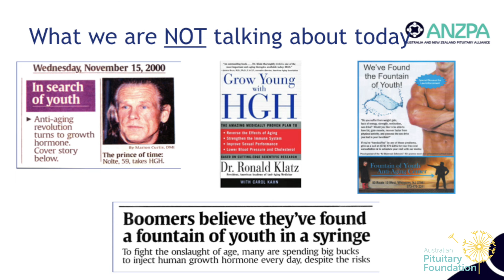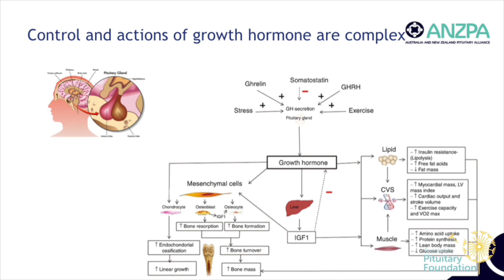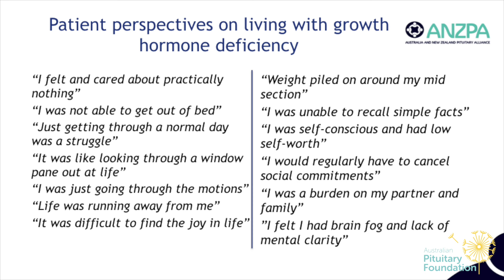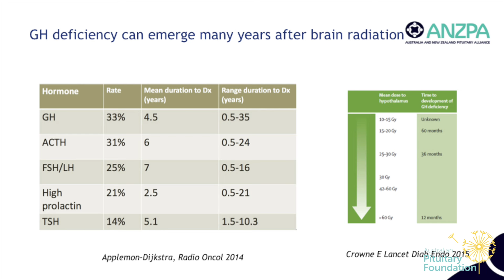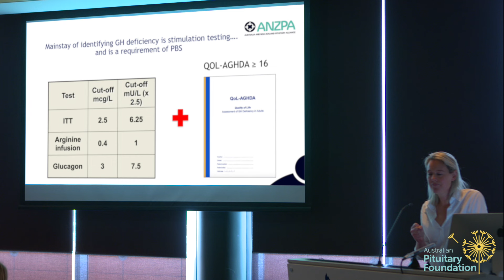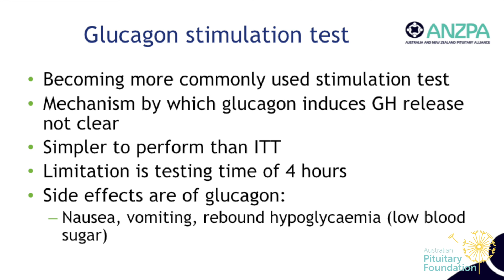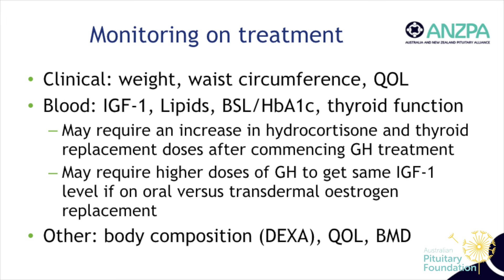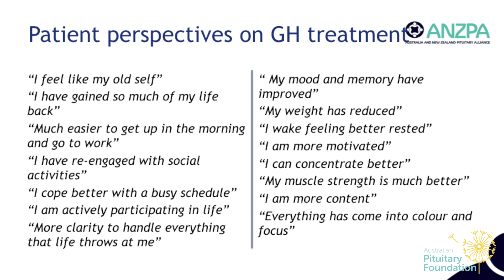Session 4 of 7 - Growth Hormone replacement - PBS criteria and benefits? (A/Prof Ann McCormack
In session four of an Australian Pituitary Foundation Seminar held at St Vincent's Private Sydney in September 2019, A/Prof Ann McCormack discusses the updated PBS criteria for accessing growth hormone replacement, and elucidates the process and potential benefits to patients and their carers.